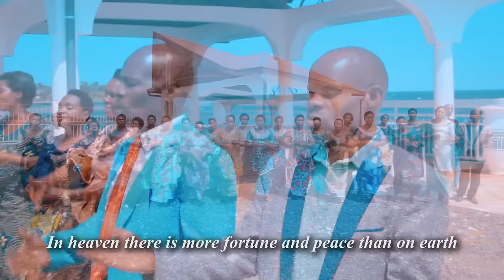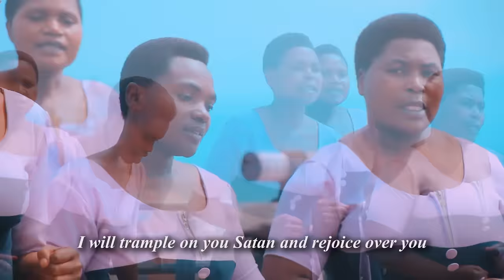Indirimbo ziryoshe ugomba kumva muri 2023, Best Kinyarwanda gospel Songs